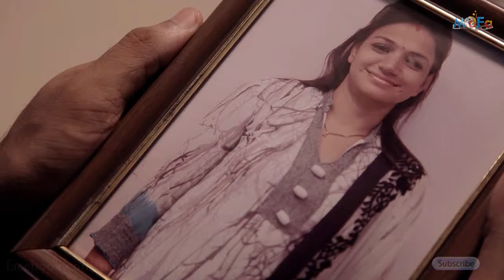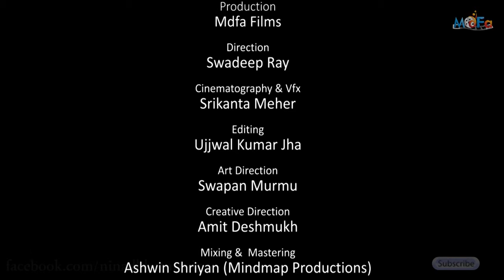Mother's Day Tribute Cover | Lukka Chhuppi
Presenting this Luka Chhuppi cover project of mine, that I wanted to do since five years. I miss her presence every time, more so on this Mother's Day. My mother was a really good singer, and we wanted to sing this song together, showcasing the love of a son and his mother. Never will that happen again, so I decided to cover this song myself and dedicate it to her.